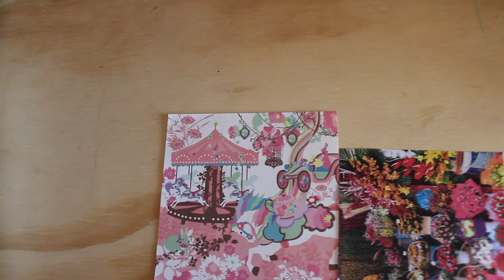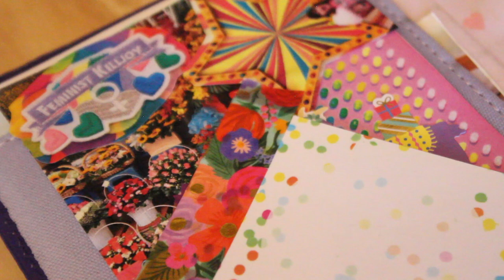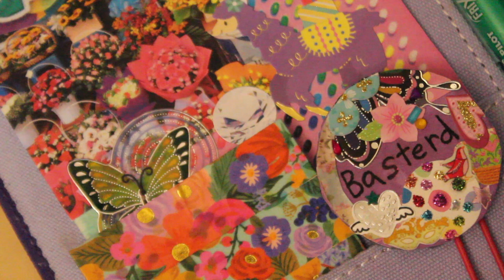Fairy Cake and a Purple Llama (DIY/Self Care Vlog)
Hey darlings, this is a little look at a fun day recently I had making cupcakes (I wanted them to be aesthetic as hell and I FAILED lol) and collaging some decoration for the front of my planner. I wanted it to be OVER THE TOP bright and happy, so I pulled together everything from flowers to a purple llama and created something that makes me smile every time I open my planner. I also talk a bit about my current journey of self care, and how I struggle to define myself outside of the creative productivity that is my work. It's a lot, but we're gonna keep on moving, dear ones. I love you, keep going!